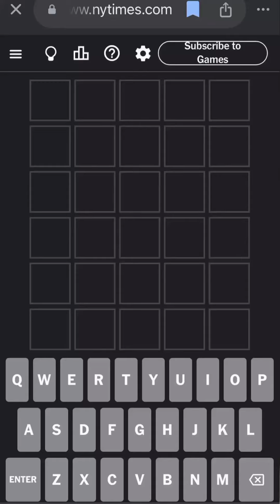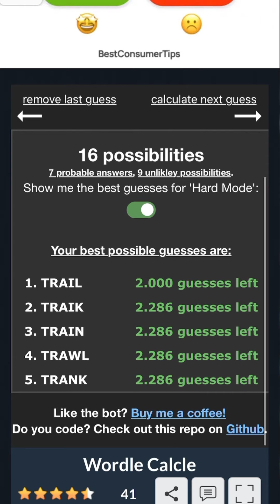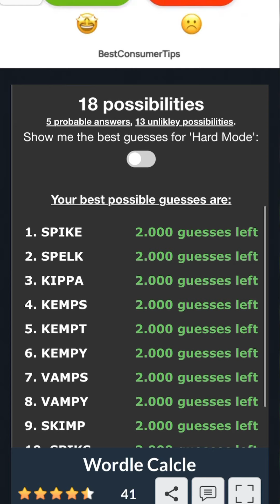Wordle September 23rd, 2024